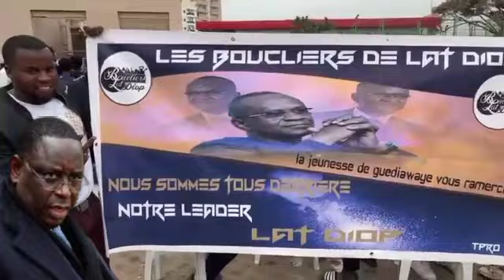Cérémonie d'investiture du président Macky Sall par la jeunesse républicaine de l'APR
Merci de soutenir Senactu7